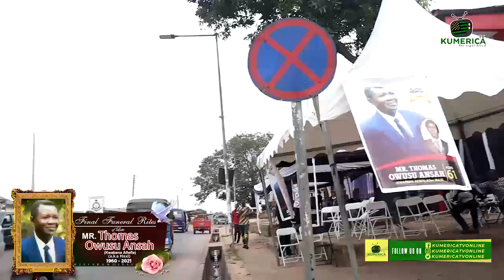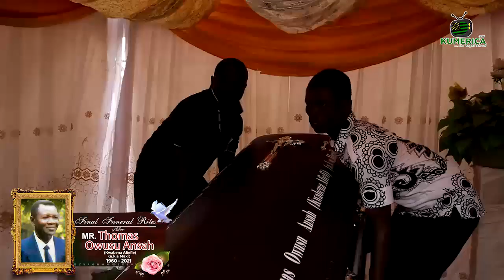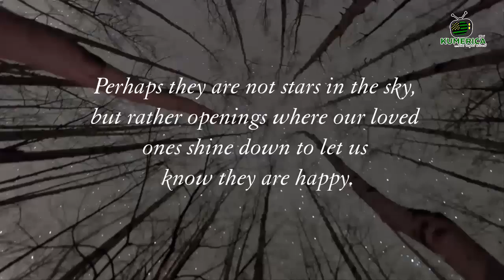Final Funeral Rites of Late Mr Thomas Owusu Ansah Kwabena Afiefie (a.k.a Maxi ) - Kumerica Tv Online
This is a full coverage for the Final Funeral Rites of Late Mr Thomas Owusu Ansah Kwabena Afiefie (a.k.a Maxi ) - Kumerica Tv Online .

Loaction: Asawasi (New Asawasi Police Station)

This is a Kumerica Tv Initiative Directed by yours truly Real Richkid Gh.

Follow Us on all Social Media Platforms:
Facebook: Kumerica Tv (@KumericaTvOnline) / Real Richkid Gh (@RealRichkidGh )
Twitter: @KumericatvOnline / @RealRichkidGh